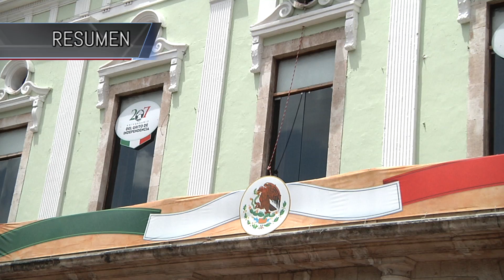RESUMEN 15 SEPTIEMBRE